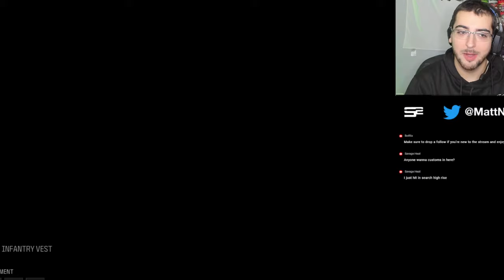This Modern Warfare 3 Trickshot will NEVER be hit again...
Today I played the NEW Call of Duty Modern Warfare 3 (COD MWIII) Season 1 update and hit trickshots on the new map "Hangover" which is the limited edition Christmas remake of Highrise... drop a LIKE if you enjoy!